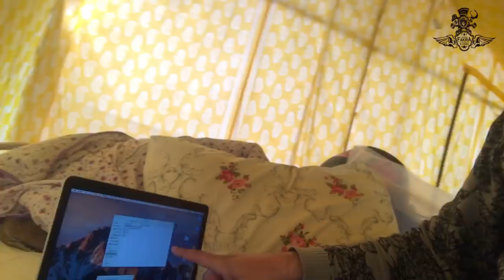Ladakh Documentary | HD | Based on 2017 Bike Ride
Now Bookings Open for Season 2021
 Ladakh Adventure Ride ..with Fakira Riders

Ladakh Documentary IN THIS VIDEO I RIDE MY BIKE BENELLI 600 GTS BANNO  FROM MUMBAI TO Delhi
Delhi – Pathankot– (480 KM)
Pathankot – Srinagar / Sonmarg– (360 KM)
Srinagar/ Sonmarg – Kargil – (203 KM)
(Srinagar – Sonamarg – Zoji La – Drass – Kargil)
Kargil to Leh. (211 km)
(Khaltse – Lamayuru –Fotu-La- Nimmu)
Leh. (Rest)
Leh – Khardung la – Nubra Valley (120 KM)
Nubra Valley – Pangong Tso- (120 KM)
Pangong -Tso to Leh (140 km)
Leh to Tso Moriri (220 km)
 Tso-Moriri to Tso-Kar to Sarchu (230 km)
Sarchu to Manali (225 km)
Manali – Chandigarh – (267 KM)
Chandigarh – Delhi – (260 KM)
THEN BACK TO MUMBAI
Stay tunned to my channel
"FAKIRA RIDERS" for all the experience on my wheels